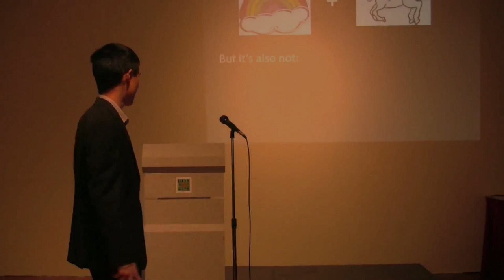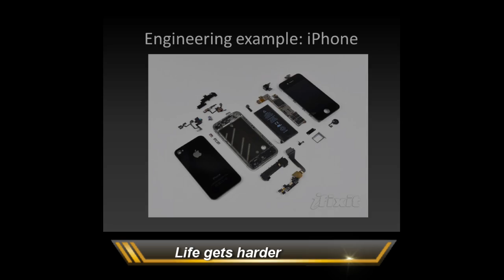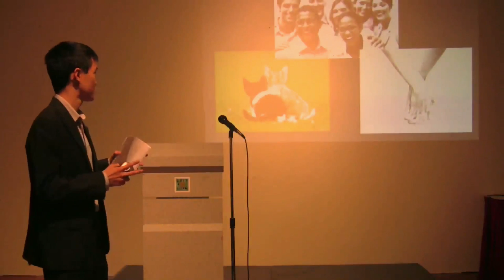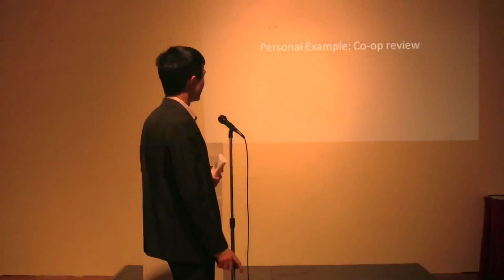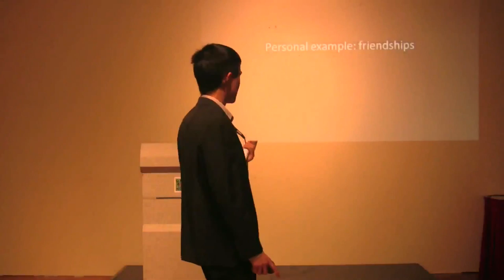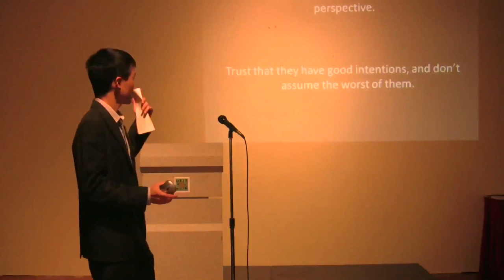C3 talks - Eric Yam on lessons from the classroom and the Meeting Room